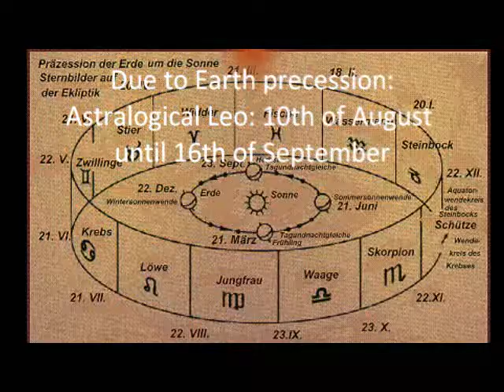Lion Time - Christopher Norton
Interpretation of Christopher Norton; Pictures of Ashtara at Malta; own lyrics; comments about shifted zodiac signs correcting Ptolomy due to Earth precession.